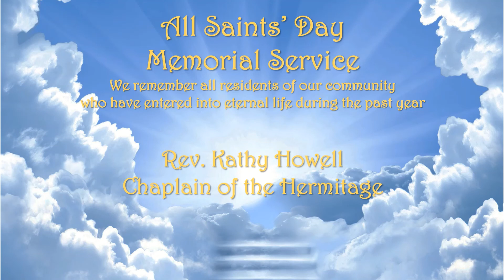110120 Worship All Saints Memorial Service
Memorial Worship Service on the Feast of All Saints,  for those residents of the Hermitage in Northern Virginia who have entered eternal life during the past year.  Celebrant: Rev. Kathy Howell